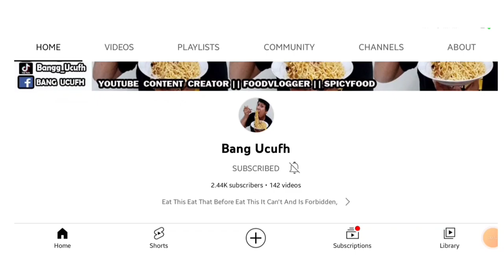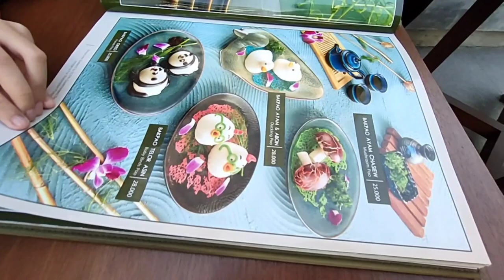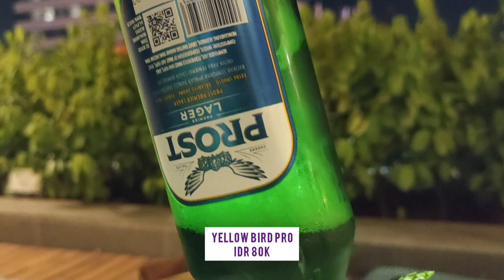RESTO BARU DI JAKARTA ENAK | ADA TEMPAT NONGKRONG NYA DI ROOFTOP | KASTIL DIMSUM SARINAH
RESTORAN TERBARU DI JAKARTA PUSAT ENAK | ADA TEMPAT NONGKRONG NYA DI ROOFTOP OUTDOOR | KASTIL DIMSUM SARINAH

Lokasi : Gedung Sarinah Lt. 2, Jl. M.H. Thamrin No.11 Jakarta Pusat